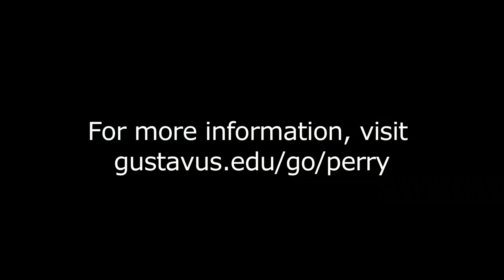Perry II-The Third Installment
Gustavus Chemistry Professor Brian O'Brien talks about why you should come and see the corpse flower in person.